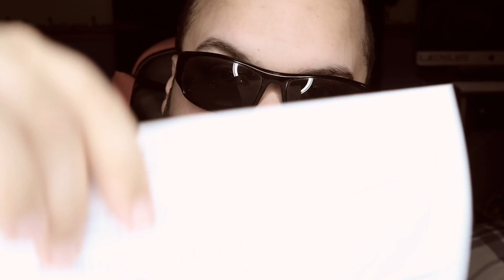Retail continues to die.